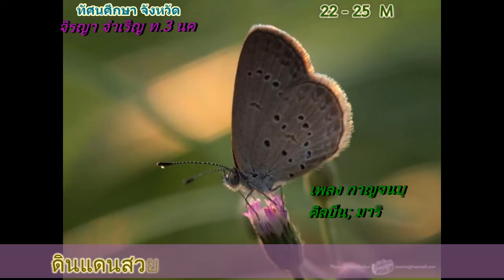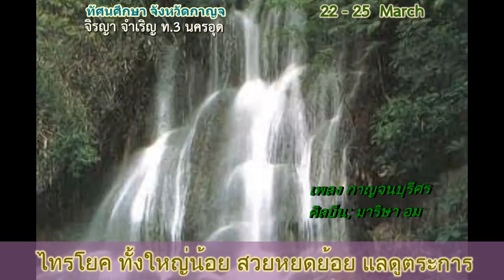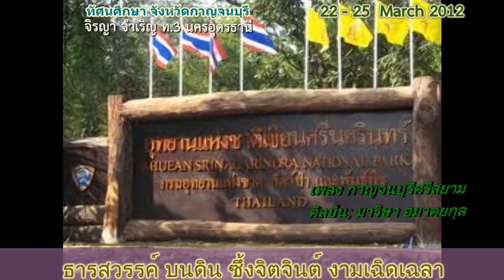22 to 25 March 2012 กาญจนบุรีศรีสยาม Jiraya Jamroen.wmv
คำขวัญประจำจังหวัดกาญจนบุรี
แคว้นโบราณ ด่านเจดีย์ มณีเมืองกาญจน์ สะพานข้ามแม่นํ้าแคว แหล่งแร่ น้ำตก